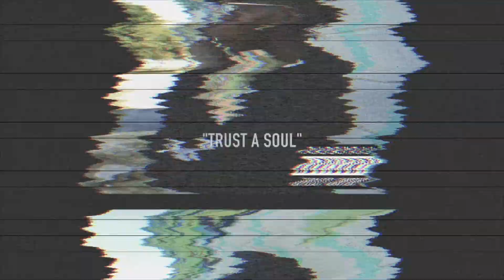Peeezy Hoe ft. Jaee Starr- Walk FreeStyle( Official Video)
SONG: PEEEZYHOE FT. JAE STARR WALK IT FREESTYLE

SHOT BY J.C. & EDITED BY: NERGANGDEUCE

GOOGLE HIM!